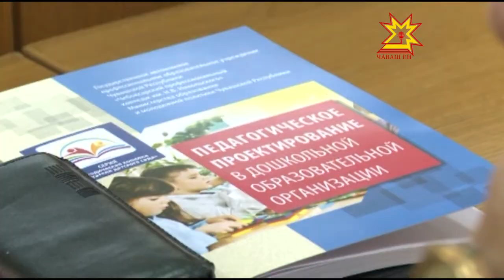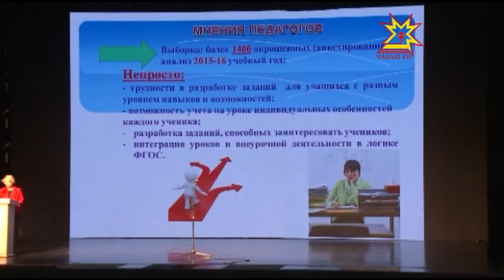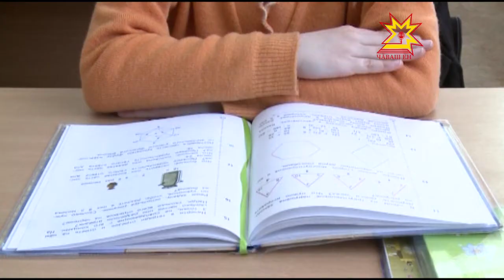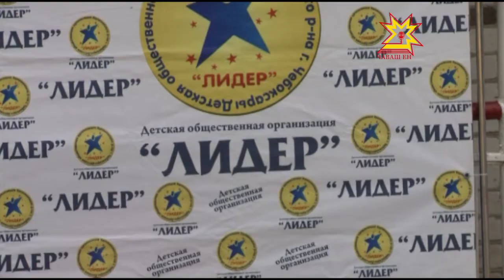Республика 23 08 2016 на русском языке Вечерний выпуск